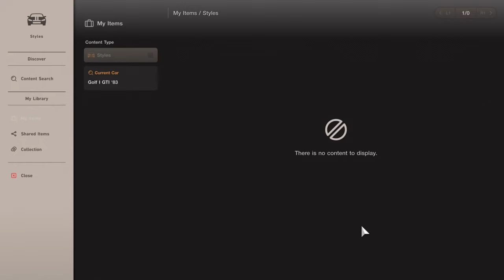Gran Turismo 7 | Volkswagen Golf GTI I 1983 - Sardegna - Road Track Layout C [4K PS5]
Golf yes is a golf why not drive like ball of golf because it's FF this car was in GTSport, also available at Used Car Dealership or from GT Cafe events Championship reward random.

Gameplay PS5 with no assists - Car VW Golf GTI 1983 Germany - Track Sardegna - Road Track Layout C Italy.